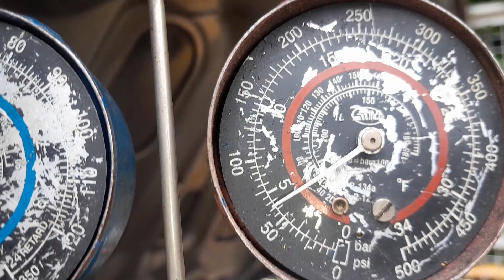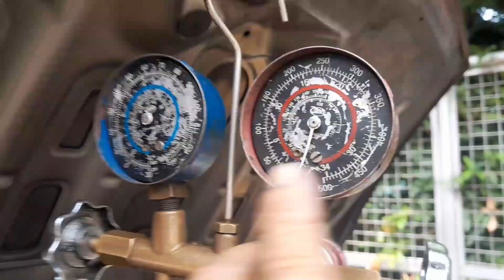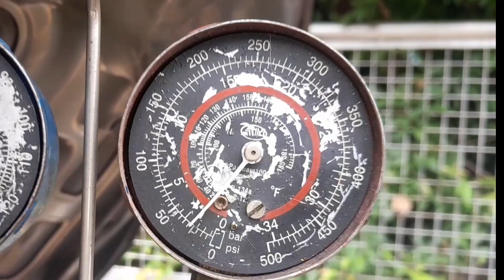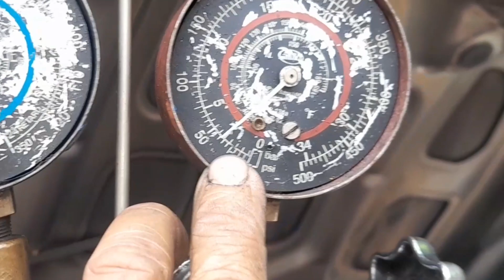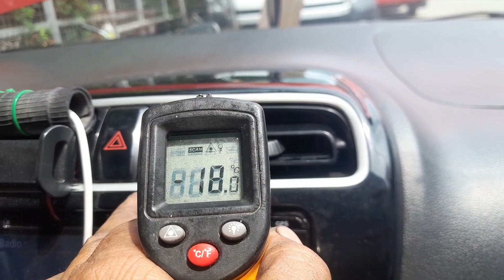palitan na sana ng compressor nasalba pa